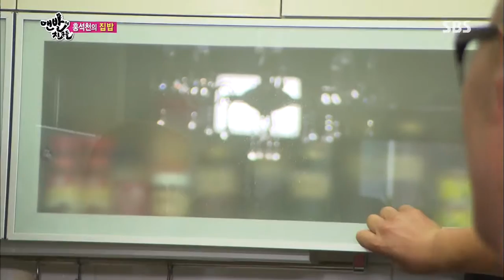맨발의 친구들 130915 #17(4)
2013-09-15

이 남자의 집밥 홍석천. 지금까지의 집밥과 차원이 다르다? 집밥의 끝을 보여주마. 집에서 먹는 아주 특별한 한끼.